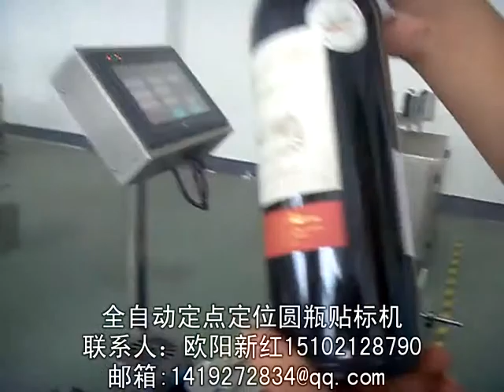red wine Automatic Labeling Machine For Positioning Round Labeling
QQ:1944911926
skype:ouyanghong665

Automatic Labeling Machine For Positioning Round Labeling

Labeling Application
Label Adhesive Paper Sticker to round bottles or Cylinder Products on a Positioning place
Widely used in chemical, cosmetics, pharmaceuticals, food industries, provide solutions for the packaging line.
Products Applicable: round, cylindrical, tapered bottle or products.
Labels Applicable: adhesive paper sticker.

Labeling Machines Features
Positioning Labeling
Fully Wrap Round Bottle with a designed turning device
Labeling machine produced accordance with GMP Standard and CE certificated
With Rail and Dispenser for Bottles Feeding
Labeling Applicator is adjustable for big range of bottle size
Automatic Labeling,work independently or connected to a production line, save labors
Easy to operate on Touch Screen, labeling controlled by PLC, no products, no labeling
Labeling Steadily, strong S/S frame construction, all the electronics parts are imported from Germany, Japan, France, USA
High Labeling Speed and Labeling Accuracy

Options Function for the Labeling Machine
Coder Printer to print batch number, production date, expiry date and so on on the label when labeling聽
Special Sensor for Transparent Labels
Labeling Machine Technical Parameters
Below is the technical parameter for standard machine：
Production capacity:  600~3000BPH(related to product size)
Labeling precision:  ±1mm(exclude product and label error)
Product size applicable: 25mm≤product diameter≤100mm,height≤280mm
Label size applicable:15mm≤width≤100mm, 15≤length≤300mm
Power supply: 220V 50Hz 1.5KW
Machine size: 2000*1000*1100mm
Weight: 200KG
(The machine can be customized according to customer's special requirement.)